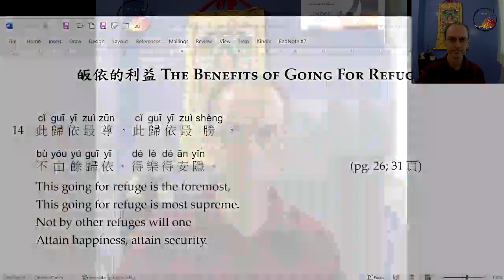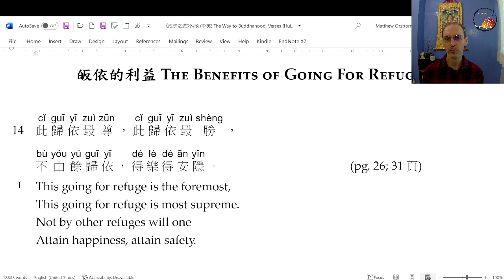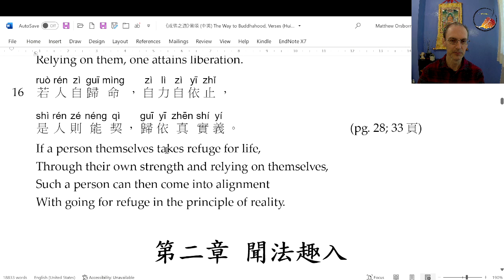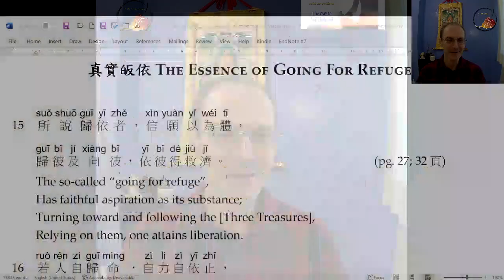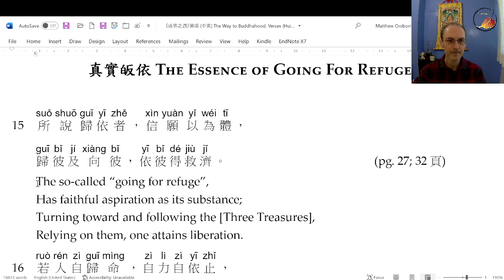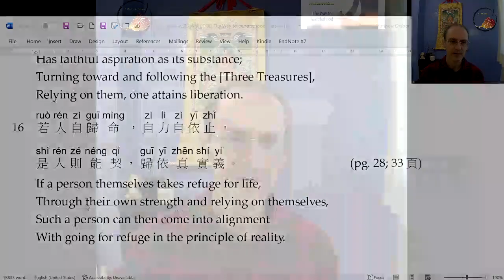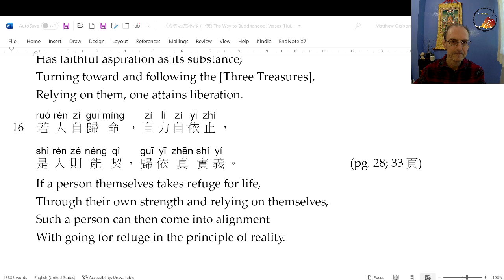The Way to Buddhahood. 7: Going for Refuge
Class 7:
1: Going For Refuge in the Three Treasures
Seeking Refuge
Seeking Refuge in Things Beyond This World
Real Refuge: The Three Treasures
The Benefits of Going For Refuge
The Essence of Going For Refuge

We will be studying the modern classic “The Way to Buddhahood” 成佛之道 by Venerable Master Yin Shun 印順導師. Reading a verse or two each session, we shall go from the basics of Buddhist practice to the depths of Mahāyāna philosophy. Hope you can join us!